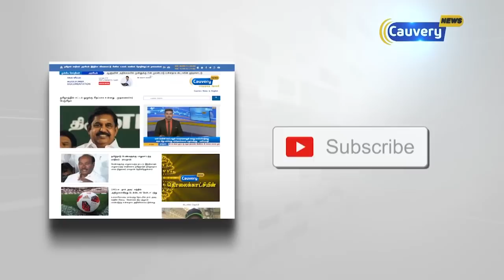விடுதலைப் புலிகளும்... தொடரும் தடையும்.... | LTTE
விடுதலைப் புலிகளும்... தொடரும் தடையும்.